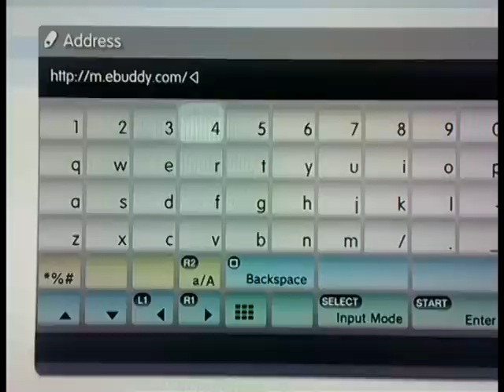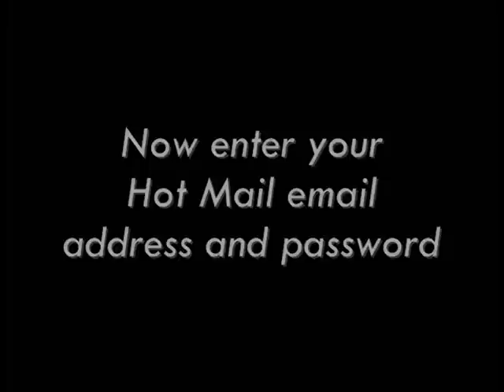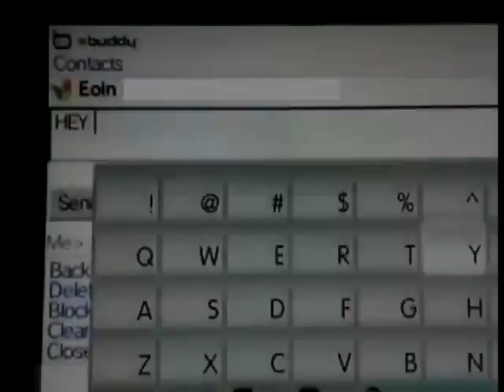How to install Messenger on a PS3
This video shows how to install Windows Live Messenger on Playstation 3. More info ta messenger.ch